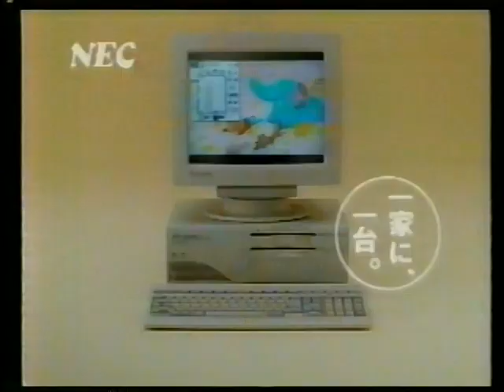1992 NEC PC-9800シリーズデスクトップパソコン CM